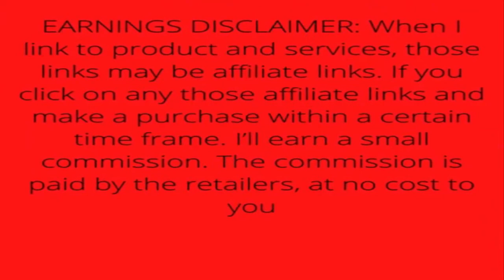SAMSUNG Galaxy A53 5G A Series Cell Phone, Factory Unlocked Android Smartphone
SAMSUNG Galaxy A53 5G A Series Cell Phone, Factory Unlocked Android Smartphone, 128GB, 6.5” FHD Super AMOLED Screen,

• LONG-LASTING BATTERY: Your busy life deserves a battery built for busy; Whether you’re taking a video call on your commute, catching up on your favorite show or with friends and family, your long-lasting, super fast charging battery* has your back
• POWERFUL PERFORMANCE: The very best of Galaxy A Series gives you awesomely smooth streaming of your favorite content with the most powerful performance in its series and awesomely fast speeds to download shows and movies — all at the speed of 5G**